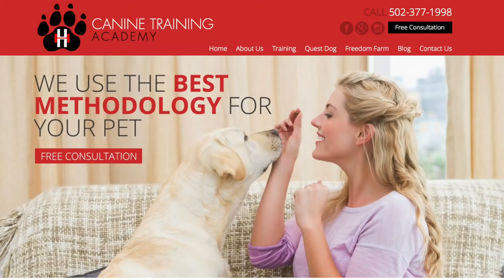Ep 1 - Five Dogs and Counting